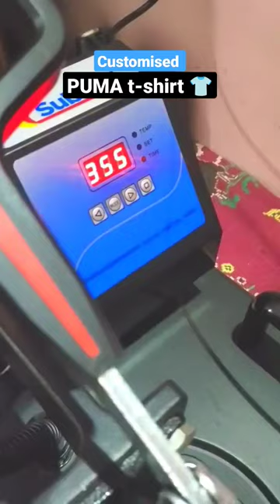Puma t-shirt 🔥printing process